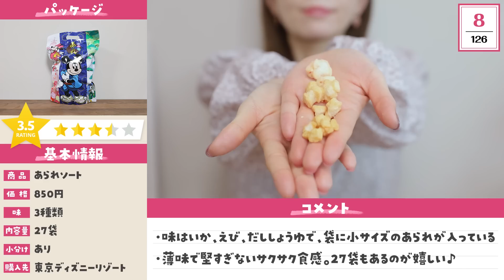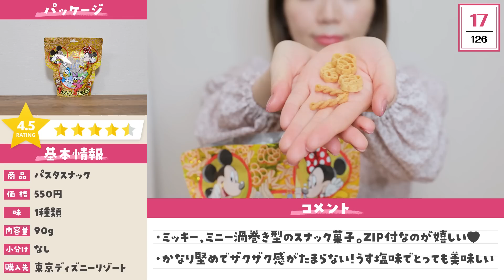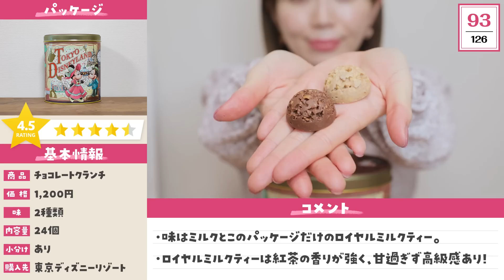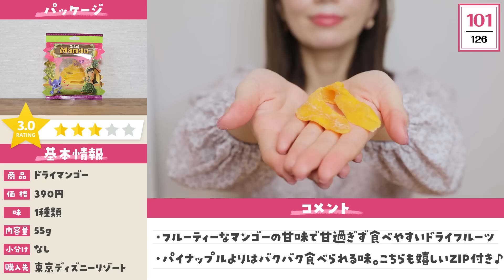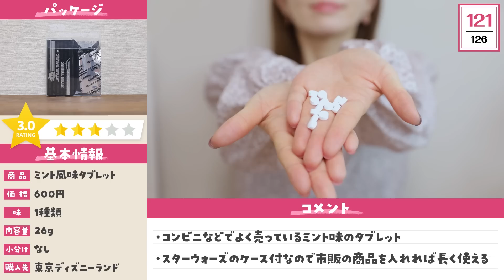【ディズニー】全部食べてわかった本当に美味しいお土産お菓子【2020】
東京ディズニーリゾートにあるお土産お菓子🍫126個を全部食べて、本当に美味しいものを紹介します🤩🎉💗💕味、食感、個数、値段、小分けの有無、パッケージのデザイン、皆さんの気になるを徹底レポート🔥✨

今回も全部食べることができて、本当に夢のような企画でした😭😭😭💗みなさんがディズニーランド、ディズニーシーへ行った時、今だと自宅にいてアプリで買えるので、その時の参考になれたら嬉しいです❣️❣️

なお、レビューに関しては私個人の意見なので、あくまで参考程度にお願いします🙇💗💕🌈

関連動画

目次

0:00 オープニング
0:53 スナック🍘
3:23 キャンディー🍭
4:31 フィナンシェ🥐
5:29 クッキー🍪
7:15 チョコレート🍫
9:43 甘いもの🧁
11:36 その他🍡
12:18 エンディング

SNS